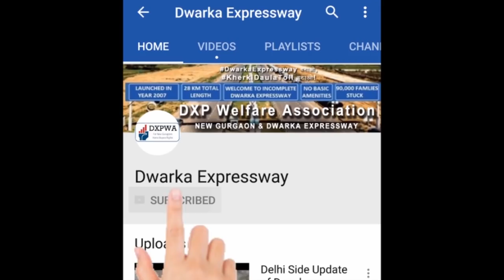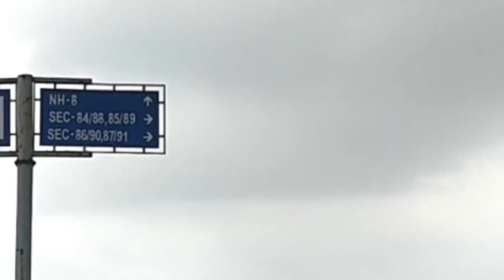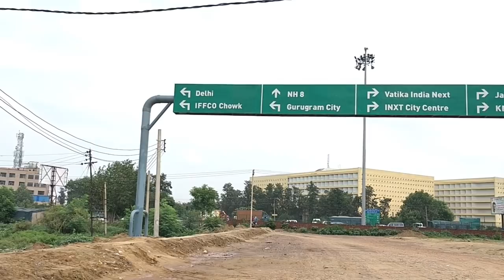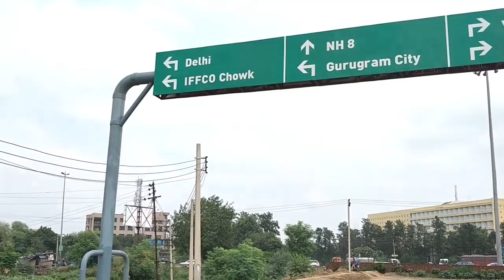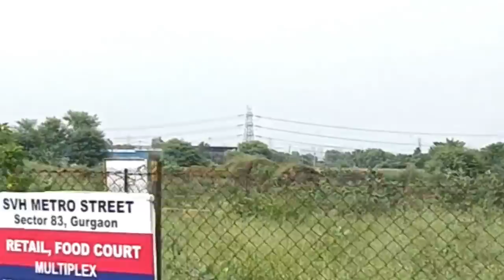Dwarka Expressway: Central Peripheral Road to Kherki Daula to Dwarka Expressway Gurgaon Explained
In this video I will provide details of Central Peripheral Road to Kherki Daula to Dwarka Expressway in a vry detailed way.